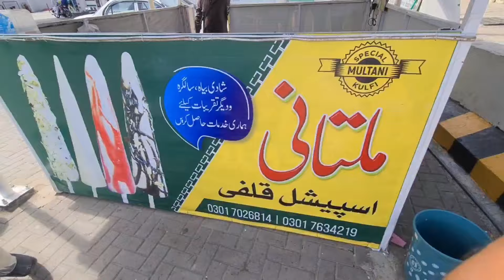Current Situation of Dadyal Bazaar Azad Kashmir | Sad News Mirpur Azad Kashmir